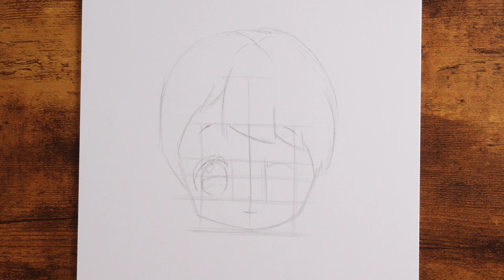Anime Cute Drawing Easy | How to Draw Easy Anime Girl step by step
Hi everyone 🌹,
In this video you see how to draw easy a cute anime girl,
Anime Cute Drawing Easy | Anime tutorial sketch drawing for beginners .
When you like it video,  please share, comment and like 💁‍♂️❤️.